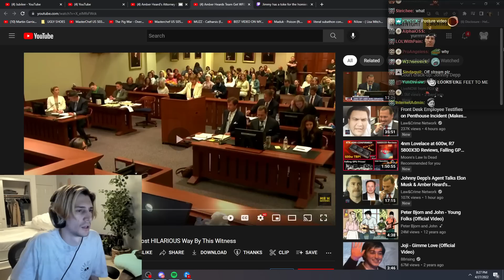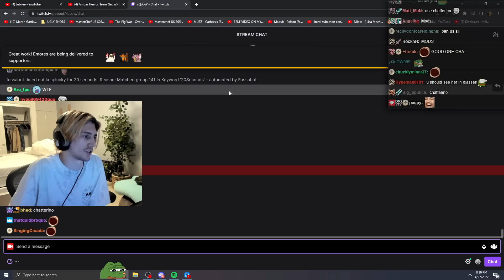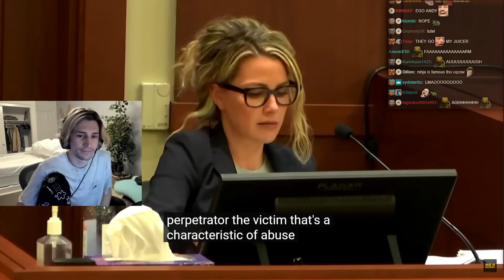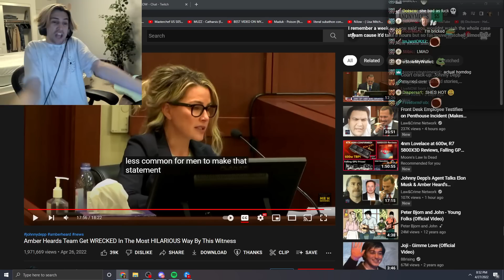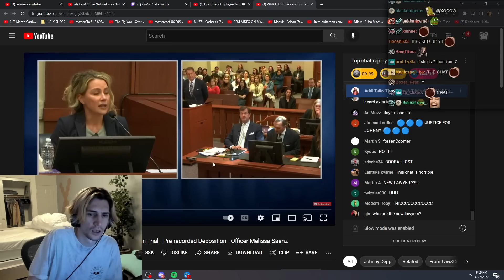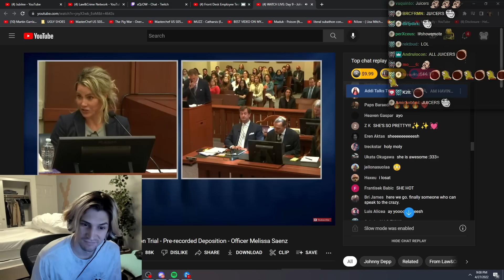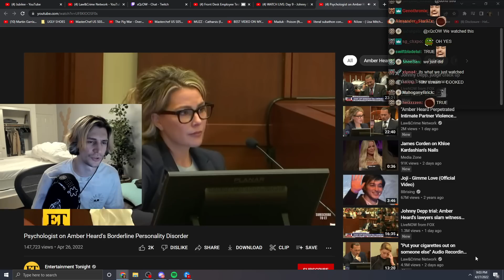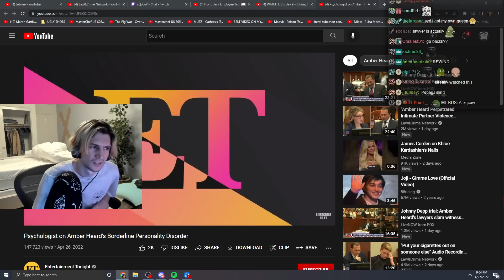Amber Heards Team Gets WRECKED | Johnny Depp vs Amber Heard Defamation Trial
Playlist with all xQc Reacting to Johnny Depp vs Amber Heard Trial